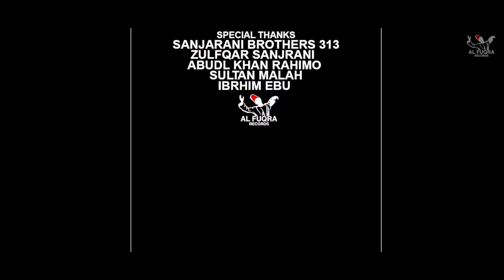Main Waikhan Karbu Bala | New Qasida | Tufail Khan Sanjrani | 2023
“”Main Waikhan Karbala O Bala “”

𝗧𝗶𝘁𝗹𝗲 | Main Waikha Karb o Bala
𝗥𝗲𝗰𝗶𝘁𝗲𝗱 𝗕𝘆 | Tufail sanjrani
𝗪𝗿𝗶𝘁𝘁𝗲𝗻 &  | Majid Raza
𝗩𝗼𝗰𝗮𝗹𝘀 𝗥𝗲𝗰𝗼𝗿𝗱𝗲𝗱 𝗕𝘆 | Zaheer Samo
𝗔𝘂𝗱𝗶𝗼 𝗠𝗶𝘅 & 𝗠𝗮𝘀𝘁𝗲𝗿 | Zaheer Studio
𝗩𝗶𝗱𝗲𝗼 | BM Studio
𝗖𝗿𝗲𝗮𝘁𝗶𝘃𝗲𝘀 | Zohaib Shah Graphics
𝗦𝗽𝗲𝗰𝗶𝗮𝗹 𝗧𝗵𝗮𝗻𝗸𝘀 | Sanjrani Brothers 313
Waqar Ali Sanjrani , Basit Midhati , And Team Tufail Khan Sanjrani

         Social :Tufail khan Sanjrani Official

©️ Copyright  Information:
. All rights of Qasida, Songs , Dhamaal ,Logo, Audio & Video Are reserved by TUFAIL KHAN SANJRANI